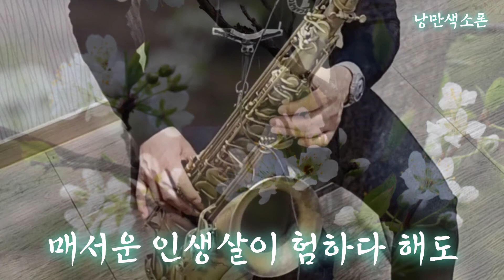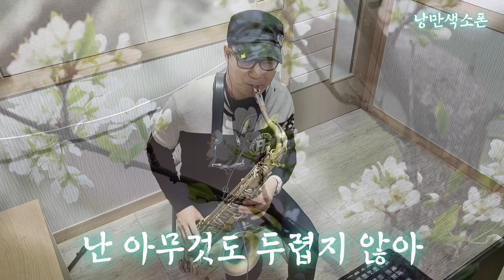낭만색소폰 꽃노래 시리즈13 (정여울-이화춘풍) 포항 이동 배밭농장